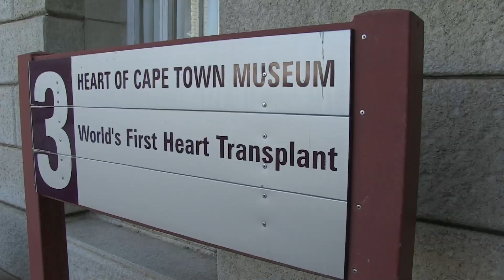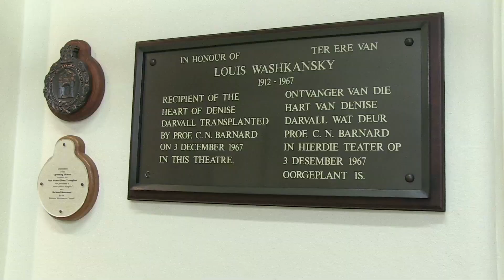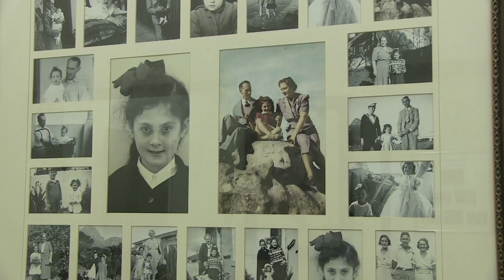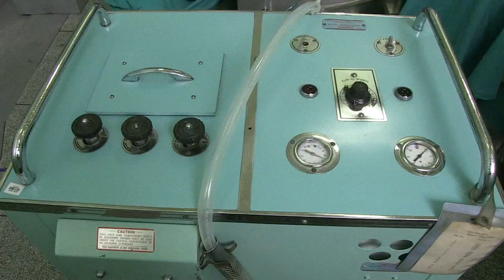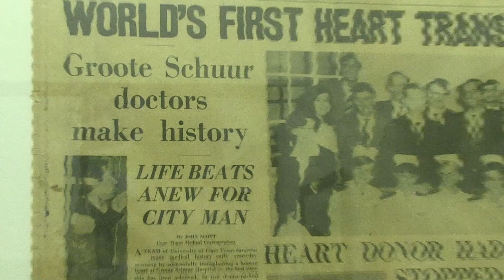50th Anniversary of the first human heart transplant.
The heart of the matter regarding the first human heart transplant by Professor Christiaan Barnard on 3 December 1967.